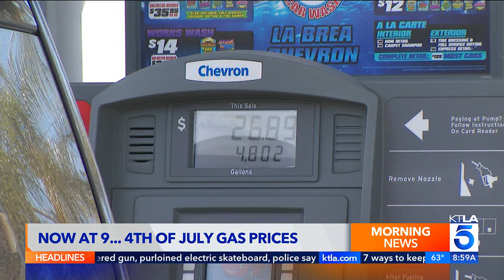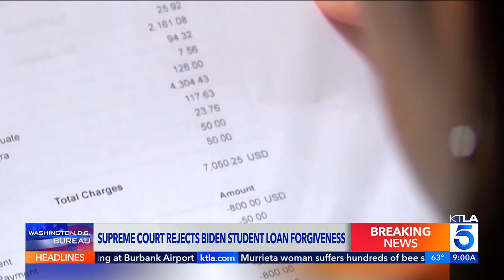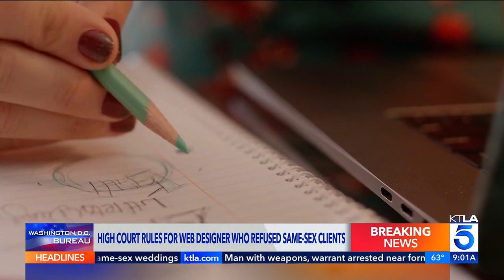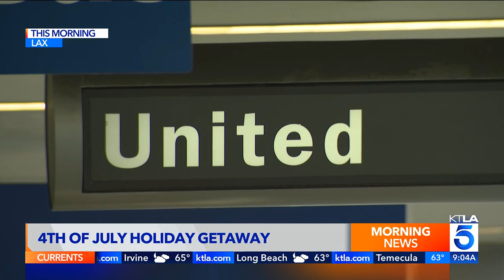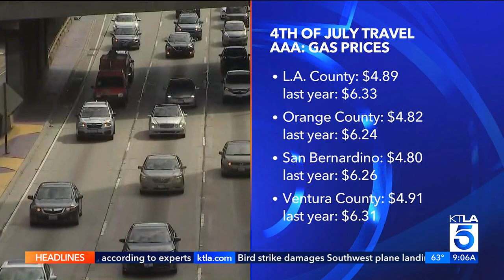KTLA DT 06302023 0859AM